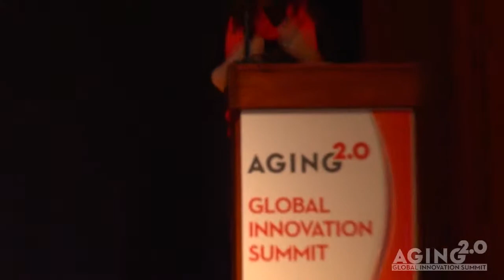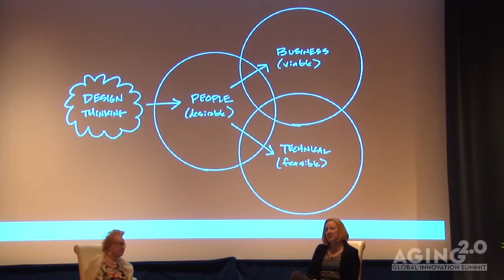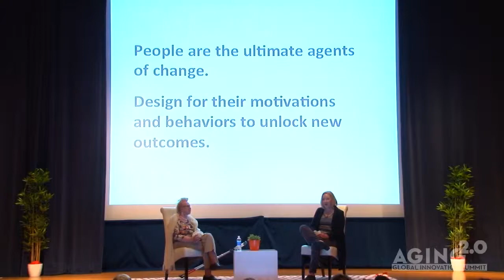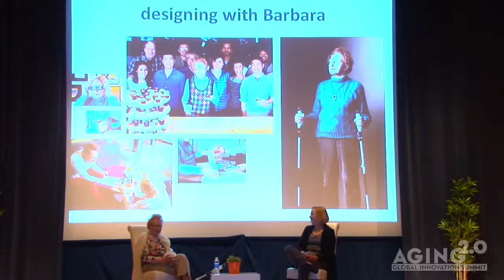Intergenerational Innovation - Designing "with", not "for"